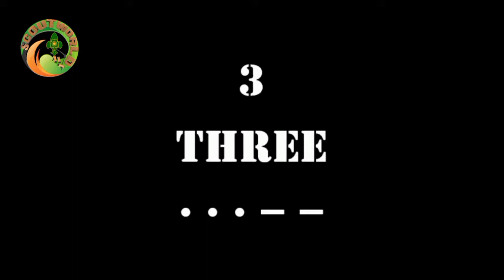MORSE CODE ALPHABETS &NUMBERS WITH SOUND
THE EASIEYEST WAY TO LEARN MORSE SIGNALING.